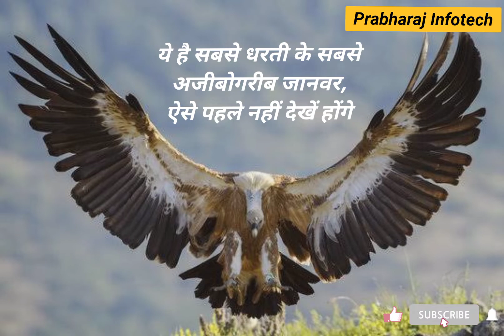ये है सबसे धरती के सबसे अजीबोगरीब जानवर|Amazing animals#facts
ये है सबसे धरती के सबसे अजीबोगरीब जानवर, ऐसे पहले नहीं देखें होंगे
What is the most invisible animal in the world?
invisible animals in the world in hindi
invisible animals in the world
unseen animals footage hindi
animal facts in hindi